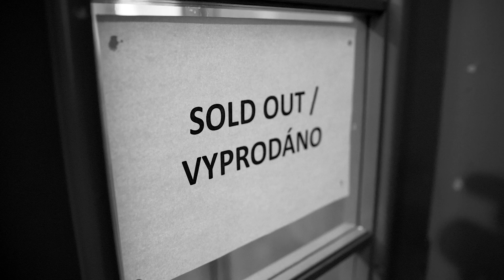BringYourStrange - Prague Recap